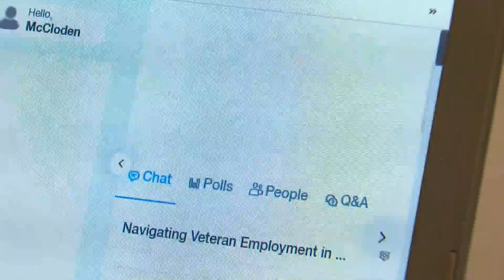MACV Works To Support Unhoused Veterans Amidst Pandemic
For more than 25 years, MAC-V has served veterans and their families who are homeless or at risk of becoming homeless. This past year, COVID-19 has made it more difficult to engage with veterans in need. Reg Chapman reports (2:58) WCCO 4 News At 6 - Nov. 27, 2020